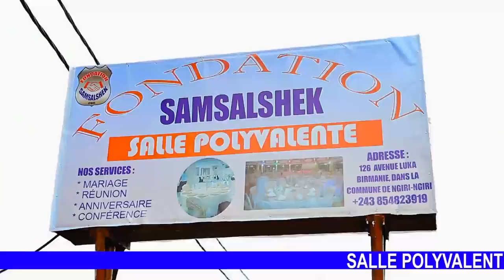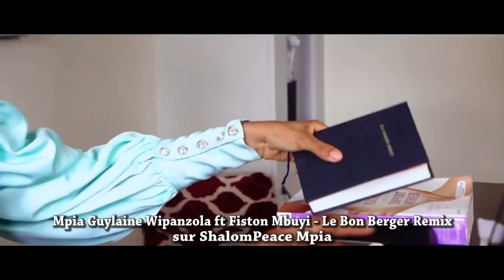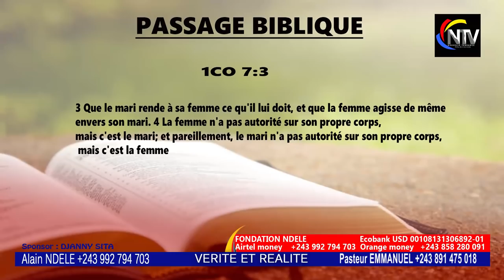CONFUSION:DOSSIER YA SR DORCAS EBOTI MAKAMBU YASOMO PIÈCE CONTRE PIÈCE,YA NKUKU EBIMI NA MPWASA...